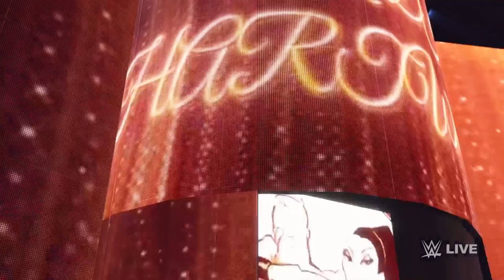Indi Hartwell vs. KeKe Williams | Series of 3 | AI vs. 1P | PS4 | WWE 2K22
Indi Hartwell and KeKe Williams throw down in a series of 3 matches. 2 Normal and a 2 out of 3 falls match!

Difficulty: Hard

[Watching my wrestling video(s) or matches are to intrigue you into playing in a simulation way of playing. Somewhat even teach you how. I wouldn’t call myself a master or expert in simulation wrestling, but I do have an admiration and appreciation for it. If you watch closely you can learn to play in this style and become good at this. For surely for you to get better than me at it.]